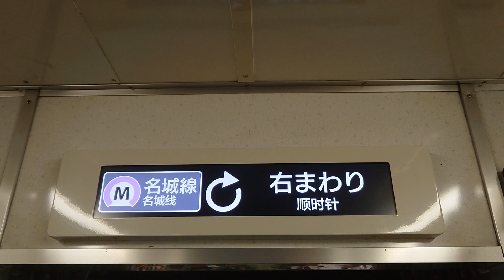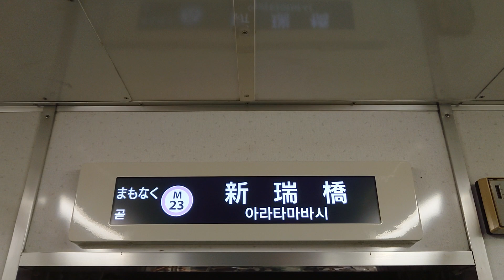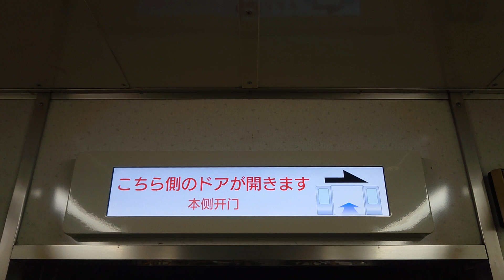名古屋市交通局名古屋市営地下鉄名城線２０００形パッとビジョンＬＣＤ日立製作所